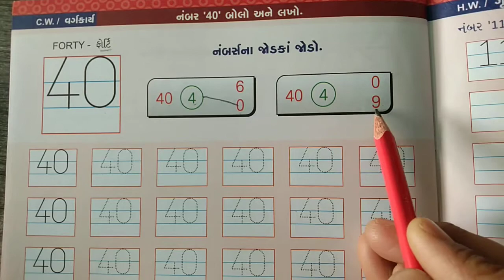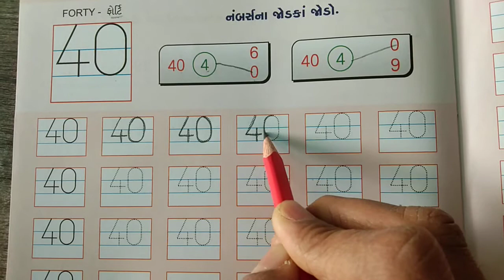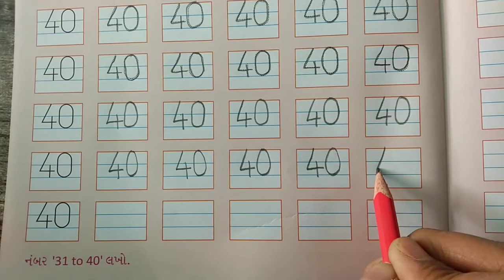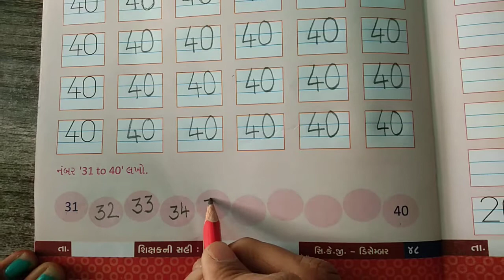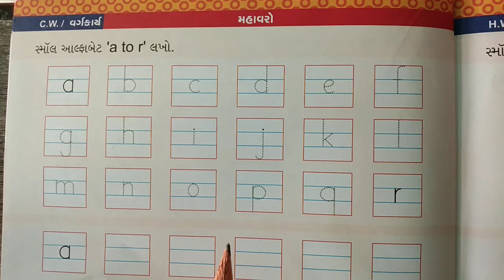GSEB | ગુજરાતી માધ્યમ | બાલભવન | સિ.કેજી. | અંગ્રેજી | નંબર્સનાં જોડકા જોડો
03/01/2022